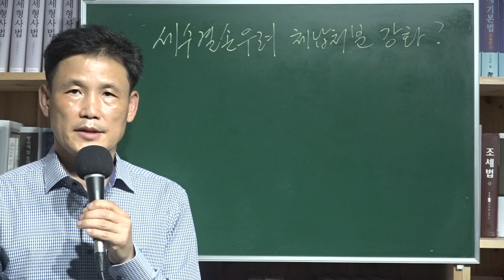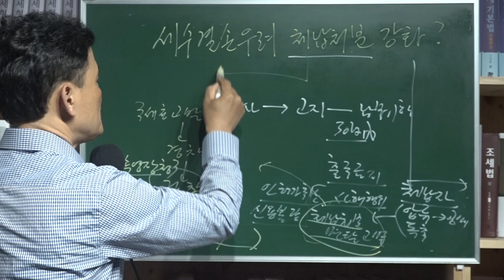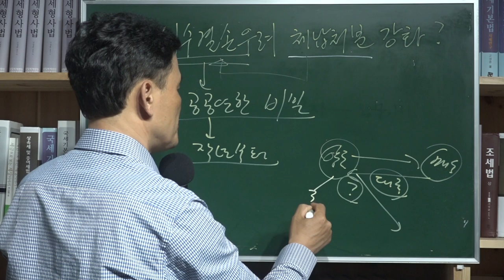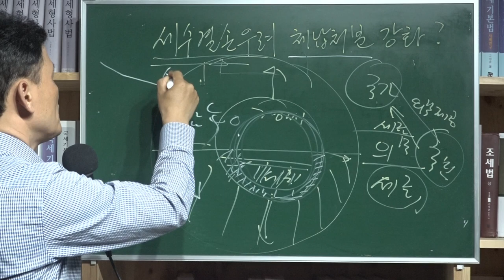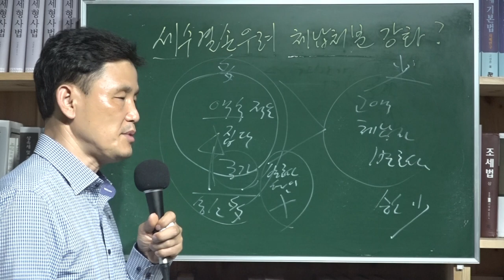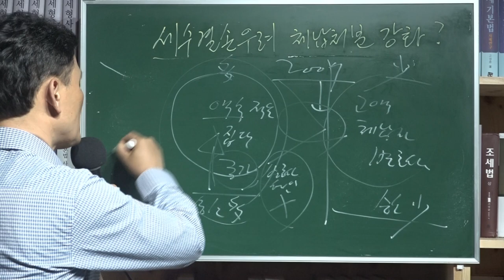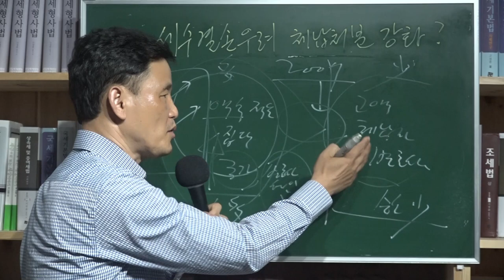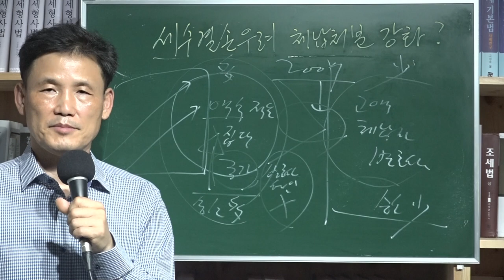[세금과 인생] 488 세수결손 우려때문에 체납처분을 강화하고 있는가?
체납처분이라 함은 체납자에 대한 징수처분을 말한다.
고지서 발부이후 납부기한이 지나도 세금을 내지 않으면 체납자가 된다.
이들에 대해 세금을 받아내기 위해 재산에 압류를 하고 공매를 하고 재산을 빼돌렸다 의심되면 사해행위취소소송을 제기하고 체납처분면탈죄로도 형사고발을 하고 신용불량자 등재를 요구하고 출국금지신청을 하고 인허가사업을 취소하고 등등의 처분들을 징수처분이라고 한다.

체납처분면탈죄는 그동안 생소했던 죄목인데 요즘은 일상화 된 것 같다. 검사들은 구속까지 시키려고 열을 올리는 이도 있다. 무서운 세상이다. 사업자들이 숨을 쉬기 힘들다. 사업도 안 되는데다 있는 집까지 다 압류하고 공매하려 한다.

국가가 해줘야 할 의무는 사업환경을 좋게 해서 사업자 통장에 돈이 많이 들어오게 해주는 것이다. 이러한 의무를 못하고 세수결손 우려때문에 국민들로부터 세금을 더 징수하려고 노력하는 행위들은 부메랑이 되어 오히려 역효과가 나는 것을 조심해야 한다.

사업자들의 사업환경이 점점 암울해지는 느낌이다. 물론 나만의 느낌일지도 모른다.